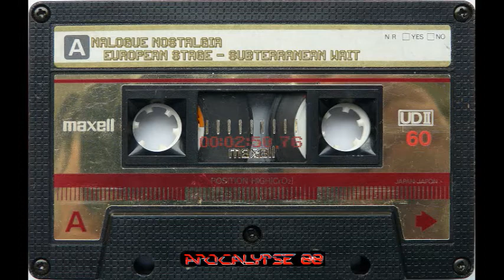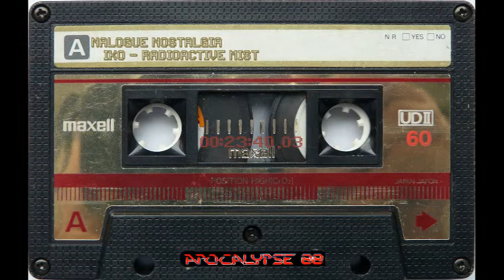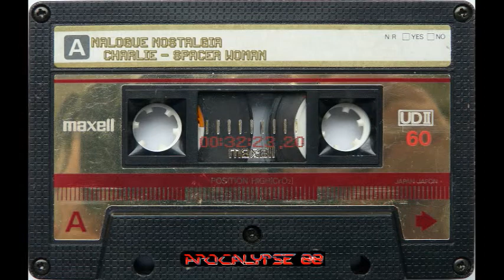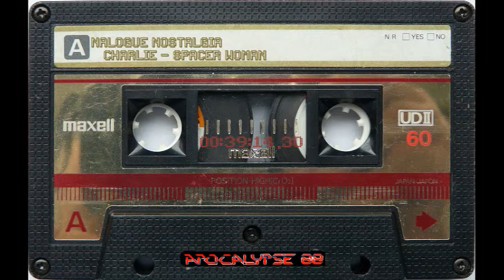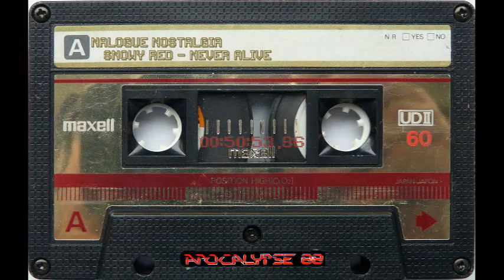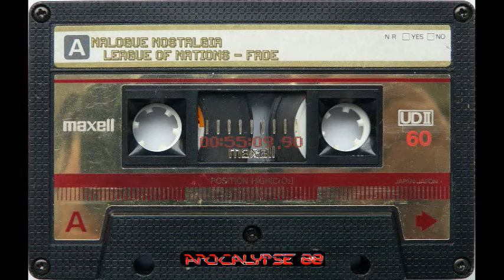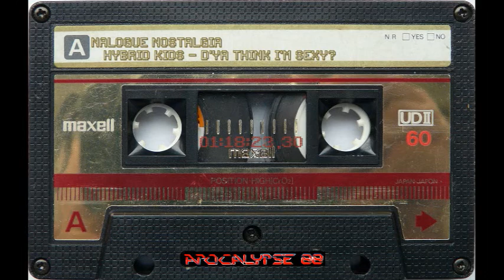Analogue Nostalgia Vol. 1 (A Minimal Synthwave Mix) - Revised Version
In 1964, Robert Arthur Moog invented the first modular voltage-controlled analogue synthesizer. It was the first syntesizer ever to reach larger audiences.
The commercial breakthrough began with Keith Emerson using Moog-synthesizers in the early 70's. In 1972, Stanley Kubrick's masterpiece "A clockwork orange" used music composed by Walter (later: Wendy) Carlos on Moog-synthesizers.

Because of the commercial breakthrough, a lot of analogue synthesizers were produced in the 70's and 80's by different companies like Roland, Yamaha, Korg and so on. During the middle to late 80s, digital synthesizers  replaced analogue synthesizers.
But the huge wave of electronic music in the 1980's has been arranged by the many pioneers on analogue synthesizers. As the digital sound got warmer and brighter, the minimal, dark and cold sound of analogue synthesizers fitted much better to the (Post-)Punk-era of the late 70's, early 80's.

Please enjoy a mix of some Minimal Electronic Music:

01 European Stage - Subterranean Wait (1981) 0:00
02 Arvid Tuba - The Seasons are sitting on Chairs (1991) 03:52
03 OLMS - Share the same Madness (2013) 07:30
04 Ende Shneafliet - Session Zeitgeist (1983) 13:00
05 IKO - Radioactive Mist (1982) 18:22
06 Zyx - Hey you (1981) 24:10
07 Solid Space - A Darkness in my Soul (1982) 28:19
08 Charlie - Spacer Woman (1983) 31:59
09 Advanced Art - No Answers, no Solutions (1988) 39:25
10 Nocturnal Emissions - Don't believe it's over (1982?) 43:00
11 Snowy Red - Never alive (1982) 47:53
12 League of Nations - Fade (1984) 51:05
13 File Not Found - Restoring my mind (2009) 55:25
14 Rational Youth - Saturdays in Silesia (1981 Demo Version) 01:00:37
15 Silvia - Zuerst ich (1982) 01:05:04
16 La Valse - Sorrow (1983) 01:08:11
17 Polyphonic Size - Mode (1979) 01:12:55
18 Hybrid Kids - D'ya think i'm sexy? (Rod Stewart Cover 1979) 01:16:35
19 Käptn Langeweile & Ben Bloodygrave - Neutronenstern (2013) 01:18:34